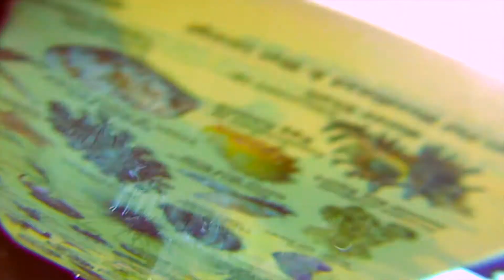Meditation Diving #2 - Helix - Grub Reef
Skye's Flock
The Stars!